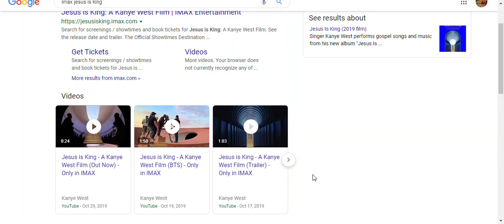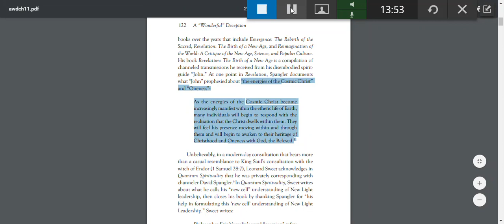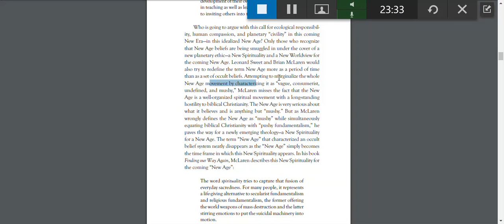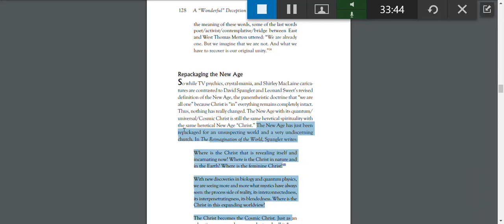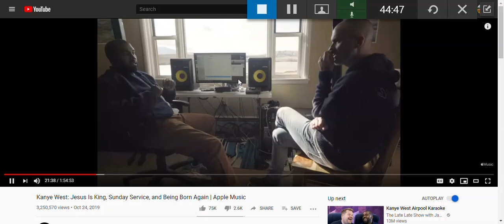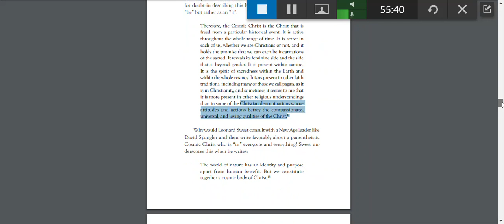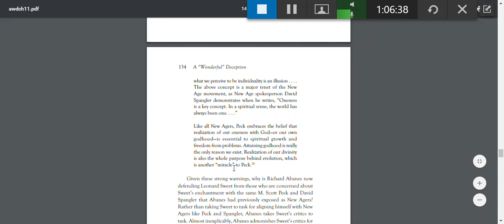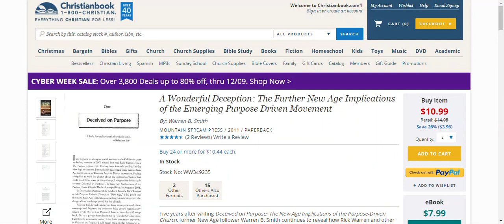NEW AGE- CHRISTIANITY INNOVATOR: CHRISTIAN GENIUS BILLIONAIRE KANYE WEST SAYS "gOD IS IN EVERYTHING"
Quantum Spiritually is a New Age Christian perversion of the ONE WORLD RELIGION THAT WILL WELCOME THE ANTICHRIST. THE PEOPLE ARE SOOOOOOOOOOOOOOOOOOOOOOOOOOOOOOOOOOOOOOOOOOOOOOOOOOOOOOOOOOOOOOOOOOOOOOOO DECEIVED! OUR FAITH, IS BEING SABOTAGED BY MASONS . I PRAY SOMEONE WILL CARE. GIVE THE GOSPEL. CALL IT OUT!

THIS IS NOT CHRISTIANITY, WEST BRINGS.
GOD IS NOT IN EVERYTHING OR EVERYONE!